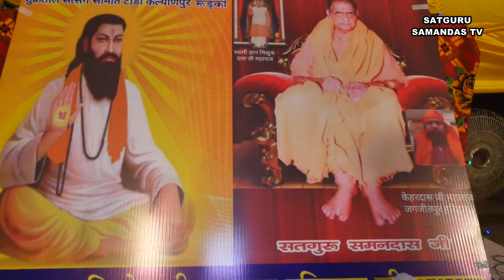तुम्हें छोड़ जाऊं कहां मेरा और ना कोई जगत गुरु रविदास जी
23 जुलाई 2023 को सतगुरु समनदास जी महाराज के अध्यक्षता में महात्मा श्री कहर दास जी हरिद्वार से उनकी उपाध्यक्ष था मैं सत्संग कराया गया सत्संग कराने वाले श्री सुभाष जी ठेकेदार टोडा गांव टोडा कल्याणपुर गांव मैं सत्संग कराया गया ||
विनोद कटारिया
 .बिहारीदास ,राहुलदास हथियातल। अश्वनी ढोलक वादक, गगन पेढ वादक

सम्पर्क करे हमारे मोबाइल न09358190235 हे आपका अपना चैनल (सतगुरु समनदास )के नाम से सतगुरु रविदास मिशन गद्दी उन। शुक्रताल धाम  के सभी